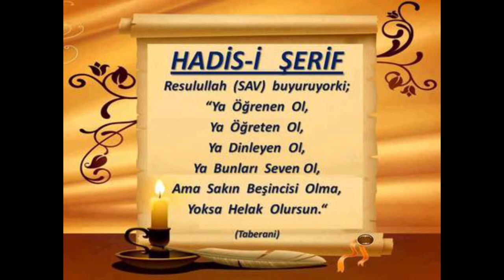6) Mâide Suresi 7. Âyet -Celâleyn Tefsîri - Molla Selahaddin Atalay - Huzur Medreseleri